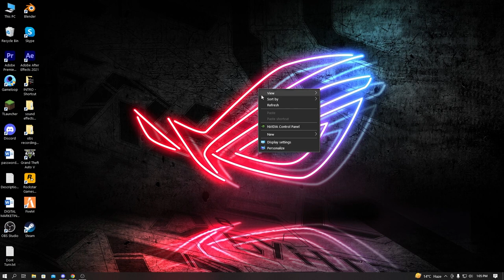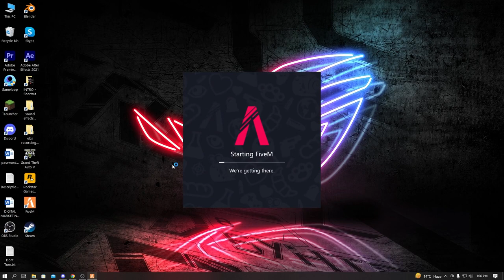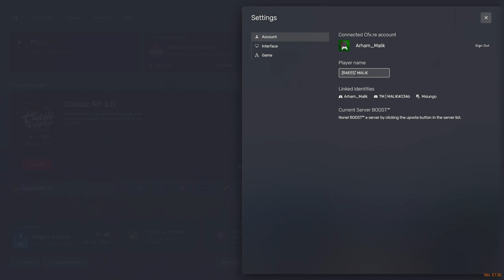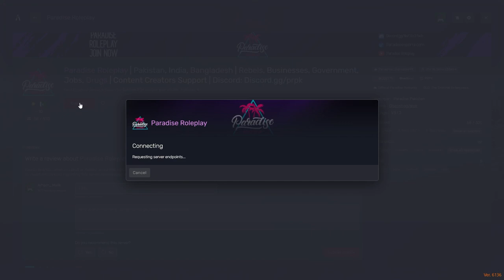GTA 5 Roleplay | How to play Paradise Roleplay | Grand Production 001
Grand Theft Auto V (GTA V) is an open-world action-adventure video game developed by Rockstar North and published by Rockstar Games. GTA V has a massive and diverse open world set in the fictional state of San Andreas, which is based on Southern California. In the game, players can interact with the game world and its inhabitants in various ways, such as driving vehicles, shooting weapons, and completing missions.

GTA V has a multiplayer mode called GTA Online, in which players can create their own avatars and join online sessions with other players. One popular variant of GTA Online is "GTA 5 Roleplay," which is a type of server where players role-play as characters in a shared online world. In these servers, players typically create their own characters and role-play as them, interacting with other players and completing missions or activities in the game world. GTA 5 Roleplay servers are known for their high level of immersion and the ability to create unique and dynamic role-playing experiences.

"GTA 5 Paradise Roleplay" is likely a role-playing server or community within the online multiplayer mode of Grand Theft Auto V (GTA V). In this server or community, players create their own characters and role-play as them within the game world of GTA V. The server or community may have its own set of rules and guidelines for role-playing, and players may participate in a variety of activities or missions within the game. It is possible that the "Paradise" in the name refers to the setting or theme of the server or community, which could be a paradise-like location within the game world of GTA V.